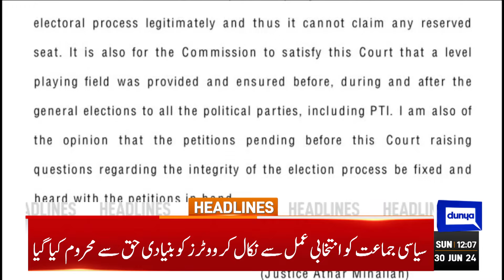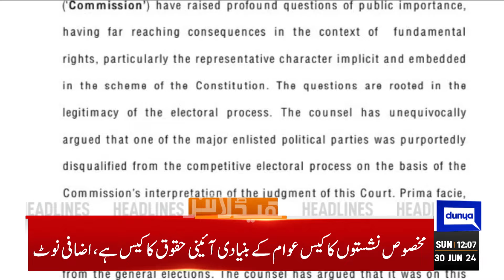Dunya News Headlines 12PM | Heavy Monsoon Rains Wreak Havoc Across Balochistan | LHR | MET Predicts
Operation Azm-e-Istehkam imperative for govt, not military: Khawaja Asif

Opposition holds 'mock' session outside Punjab Assembly

CJP Isa emphasises justice, role of women in societal growth

What does IMF demand after budget? It's 'do more'

Iran president election: Reformist, ultraconservative qualify for run-off

Four policemen killed, three injured in Kandhkot road accident

India rout South Africa to seal T20 World Cup glory